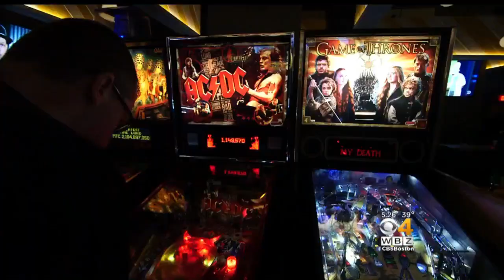Phantom Gourmet: Modern Day Speakeasies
Dan Andelman of the Phantom Gourmet visited took a peek inside some modern day speakeasies.